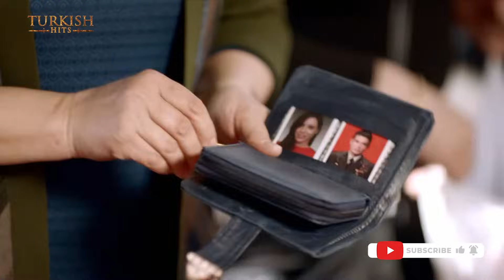Warrior | Season 1 | EP 13 | Turkish Urdu Dubbed | Turkish Hits Urdu